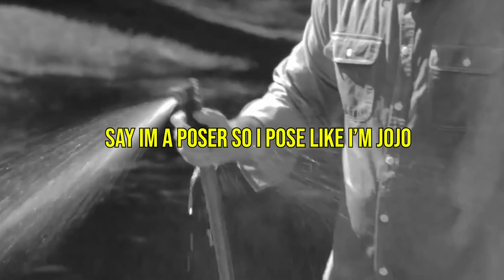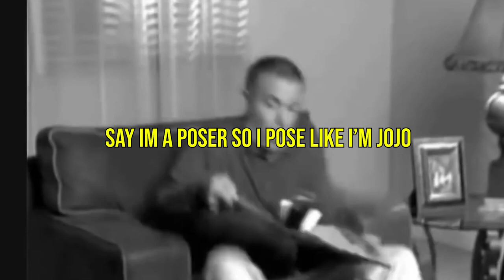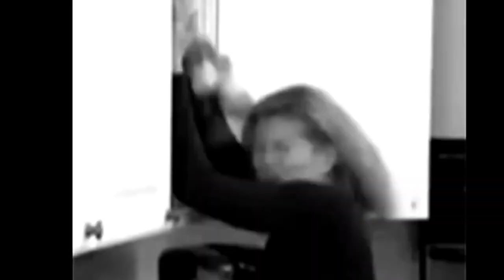"THIRTIES" by SADZILLA x 0CE4N [OFFICIAL AUDIO]